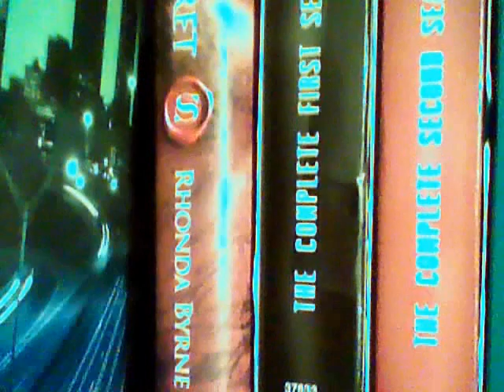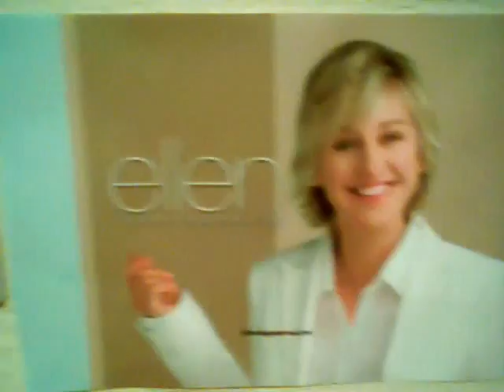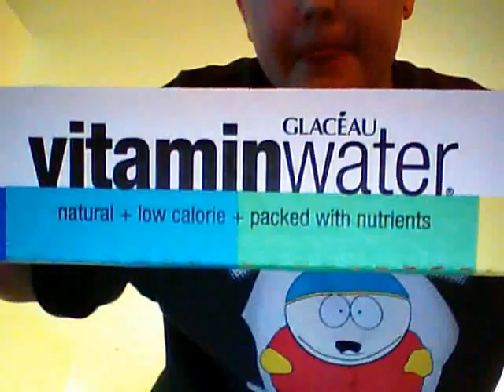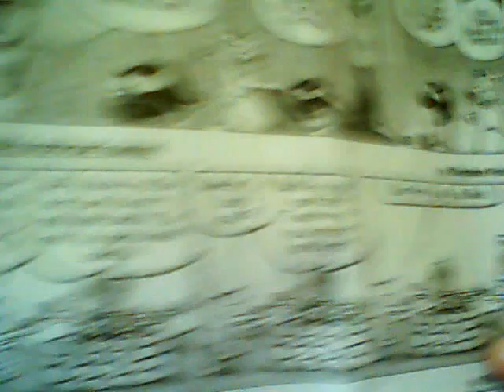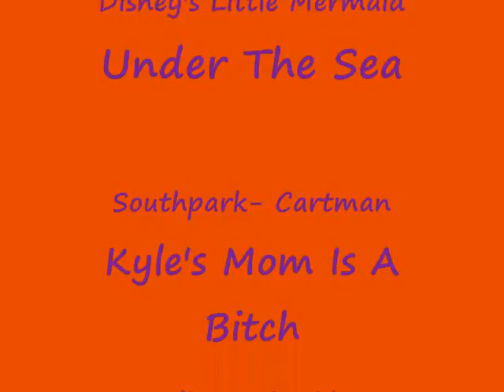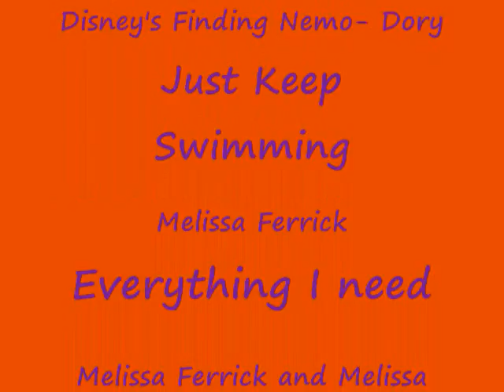Things I Like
-cough- See title... DUH!